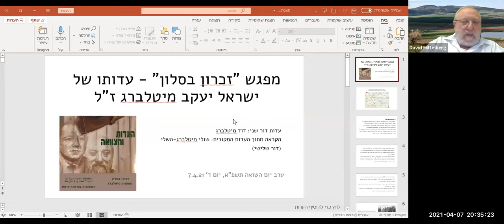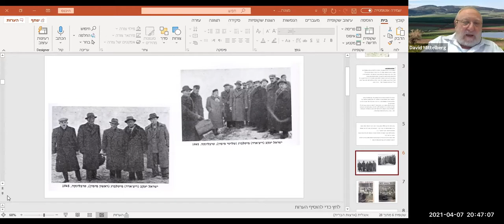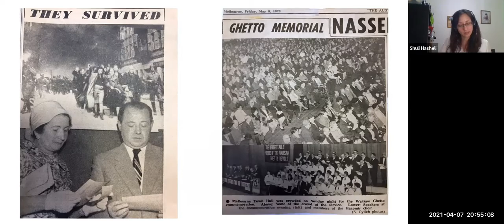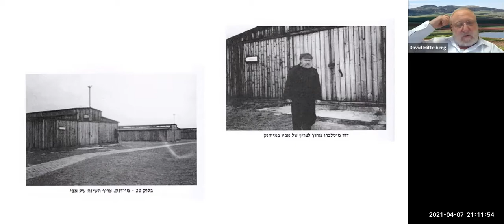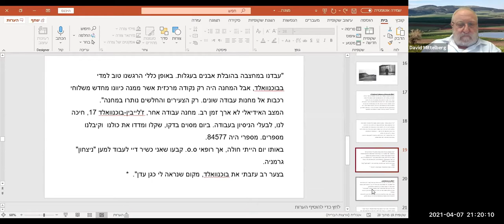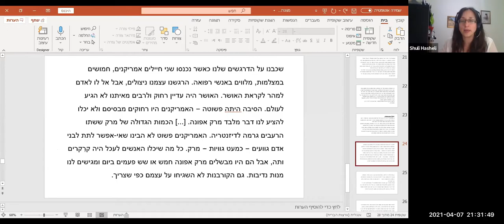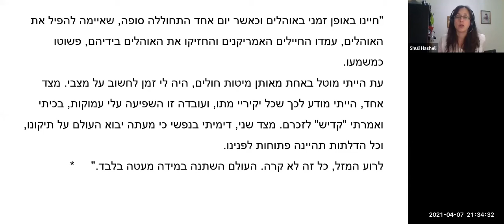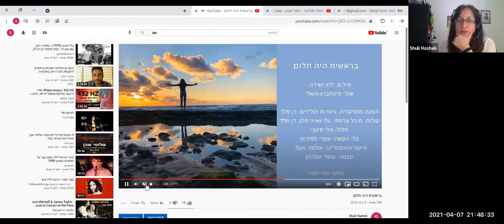Memory in the Living room - David Mittelberg (Hebrew)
A Zoom Lecture  Based on the testimony of
Israel Jacob Mittelberg z”l
Evening  Moderator: Shuli Mittelberg-Hasheli
7.4.2021